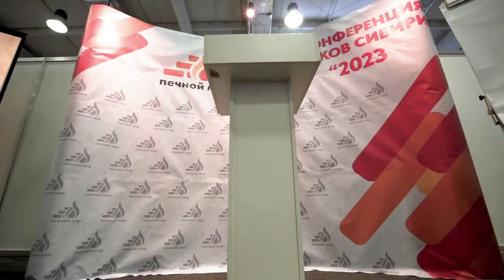Как мы провели III Ежегодную Конференцию печников Сибири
17-18 февраля в Иркутске состоялась III Ежегодная Конференция печников Сибири - 2023🎉

В этом году к нам приехали спикеры из других регионов, все большие мастера своего дела:

- Александр Прохоров (г. Курган)
- Роман Авдеев (г. Уфа)
- Игорь Стецура (г. Уфа)
- Андрей Макаров (г. Санкт-Петербург)
- Сергей Ясков (г. Тюмень)
- Эдуард Кайгородцев (г. Киров)
- Дмитрий Патлачёв (г. Москва)

Мероприятие вышло конструктивным и интересным.

Спикеры проводили увлекательные лекции, показывали фото- и видео-материалы своих работ из личного архива. Зрители задавали вопросы из зала и через прямую трансляцию, которую мы проводили здесь же, на нашем ютуб-канале. В перерывах общались, фотографировались и пили чай. А второй день начали с мастер-классов, после которых отправились на Байкал и в Ангарские хутора.

Благодарим всех участников мероприятия. С каждым годом и каждой новой конференцией мы делаем печное ремесло более популярным, интересным и безопасным. Так будет и впредь. Увидимся в следующем году!🔥